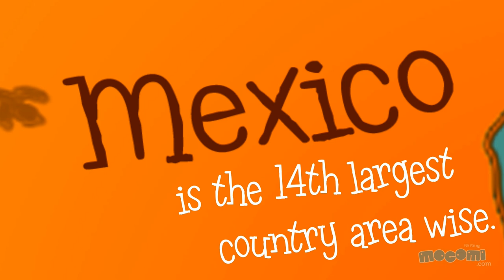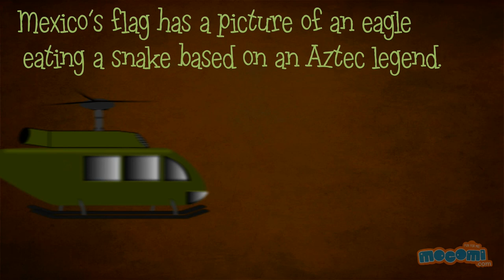11 Surprising Facts about Mexico - Fun Facts for Kids | Educational Videos by Mocomi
presents: 11 Surprising Facts about Mexico for Kids

Mexico is officially known as the United Mexican States.

Mexico is the 11th most populated country in the world.

Mexico is the 14th largest country area wise.

The national symbol of Mexico is the Golden Eagle.

Mexico introduced chocolate, chilies and corn to the world.

Mexican children receive their Christmas gifts on January 6th, the day on which the arrival of the Three Wise Men is celebrated in Mexico.

Mexico is situated in the “Ring of Fire,” one of the Earth’s most prominent earthquake and volcano zones.

Mexico City is built over the ruins of an ancient Aztec city called Tenochtitlan.

Since the city of Mexico is built on a lake, it sinks about 6 to 8 inches every year. Large pumps are used to pump out the water and keep the city afloat.

Mexico’s flag has a picture of an eagle eating a snake based on an Aztec legend.

Chihuahua, the world’s smallest dog is named after a Mexican state.

Follow Mocomi Kids,